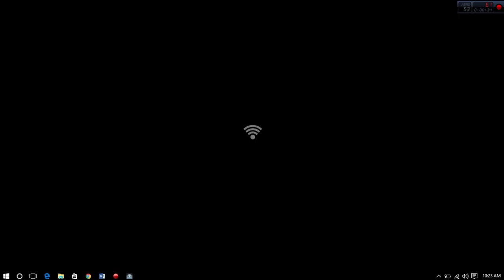ANTENNA INDIE GAME PART 1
Antenna is a short experience, an atmospheric expression.